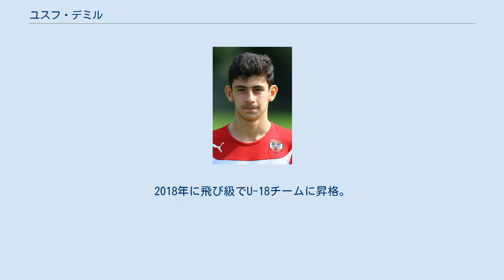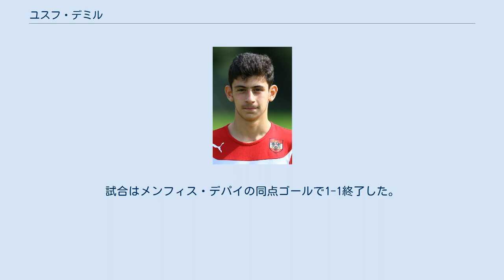ユスフ・デミル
ユスフ・デミル（Yusuf Demir . 2003年6月2日 - ）は、オーストリア・ウィーン出身のサッカー選手。
 7歳の時にファースト・ヴィエナFCのユースアカデミーに入所。
その後2013年にSKラピード・ウィーンのユースアカデミーに加入。
2018年に飛び級でU-18チームに昇格。
8月25日の同リーグデビュー戦のFCアドミラ・ヴァッカー・メードリングU-18戦で、いきなりハットトリック達成。
2018-19シーズン中にプロ契約を締結し、一気にチームIIに昇格。
同シーズンはU-18リーグで13試合6ゴールを記録。
更に2019-20シーズンには一気にトップチームに昇格。
2019年12月14日のFCアドミラ・ヴァッカー・メードリング戦でブンデスリーガ初出場。
同シーズンはリーグ2位に入り、UEFAチャンピオンズリーグの予備予選出場権を獲得。
シーズン終盤には、早くもVfBシュトゥットガルトが、デミルの獲得に興味を持っていると報じられ、『オーストリアの新たな神童』として注目を集める。
2020年9月15日の予備予選のKAAヘント戦に出場し、17歳3ヵ月13日のオーストリア人選手の欧州カップ戦の最年少初出場を達成。
試合終了間際にプロ初ゴールを決めるも1-2で敗戦。
19日の国内リーグ戦のSKシュトゥルム・グラーツ戦では、途中出場ながらブンデスリーガ初ゴールを決めた。
11月5日のUEFAヨーロッパリーグのダンドークFC戦では、後半45分に欧州カップ戦初ゴールも決め、4-2の勝利に貢献。
10代ながらチームの中心を担う活躍ぶりに、2021年3月にはFCバルセロナが、デミルの獲得を検討していると報じられた。
 2021年7月8日、FCバルセロナにローン移籍で加入したことが発表。
当初は傘下のFCバルセロナBに配属される予定だったが、プレシーズンでのプレーぶりが監督ロナルド・クーマンの目に留まり、そのままトップチームに帯同。
2021-22シーズン開幕戦のレアル・ソシエダ戦でベンチ入りすると、8月21日のアスレティック・ビルバオ戦では、0-1で迎えた後半17分に起用され、移籍後初出場。
試合はメンフィス・デパイの同点ゴールで1-1終了した。
 2018年にU-17のオーストリア代表に招集され、ゴールを量産。
2020年には飛び級でU-21代表に招集された。
 2021年3月28日、2022 FIFAワールドカップ・予選のフェロー諸島代表戦で代表初出場。